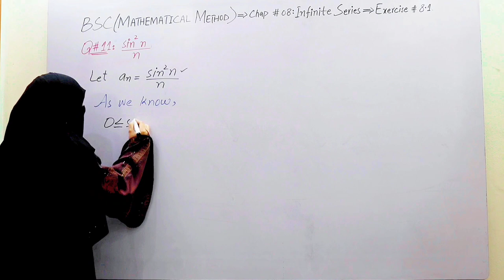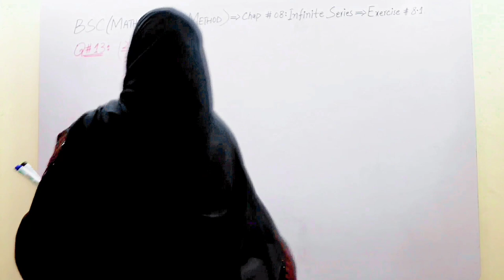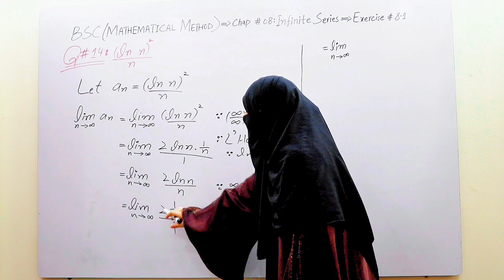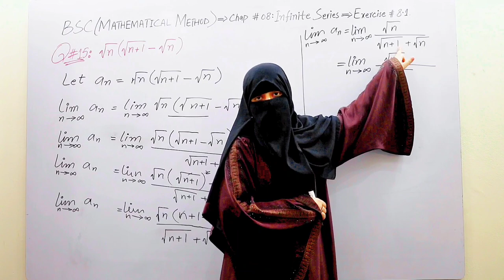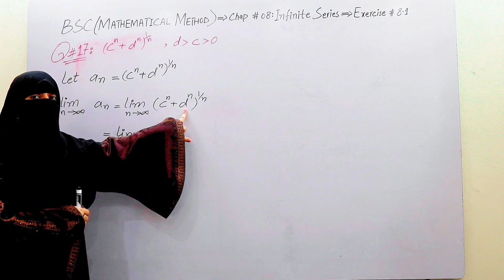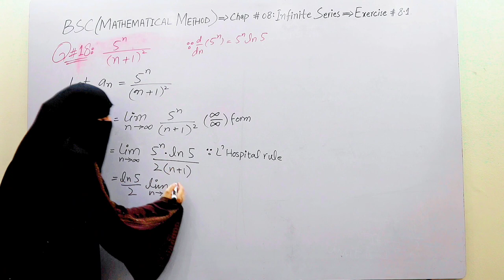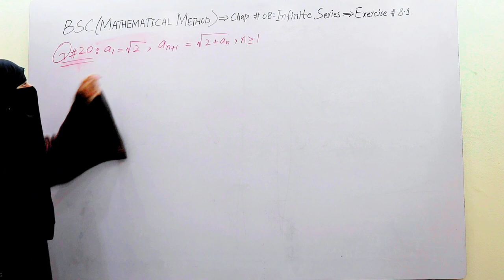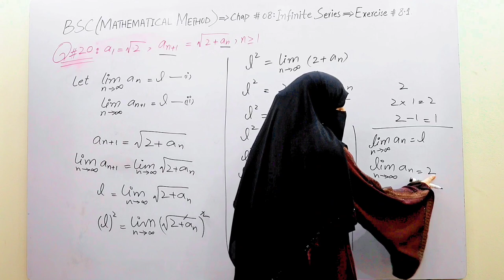Bsc,ADP, BS Mathematical method part 2|ch 8,Ex 8.1, Q 11 to 20|lecture 3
* Calculus by SM Yousuf, Mathematical method, Higher math, FSC math, Matric math (science group), Matric math (Arts group)

This video provides you with complete concepts of infinite series, convergent sequence and divergent sequence.